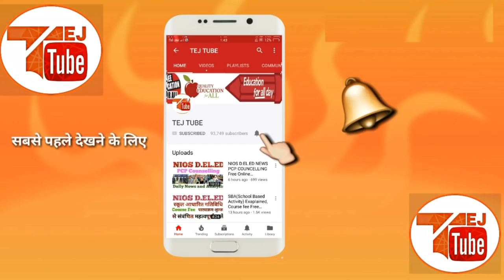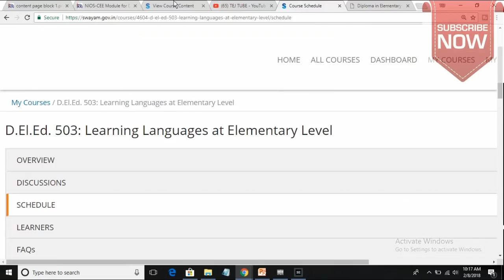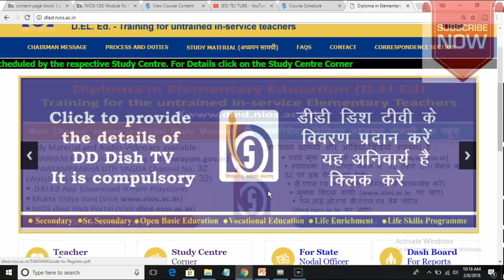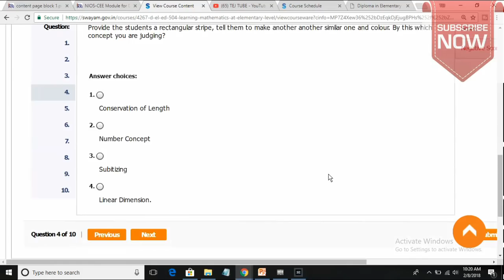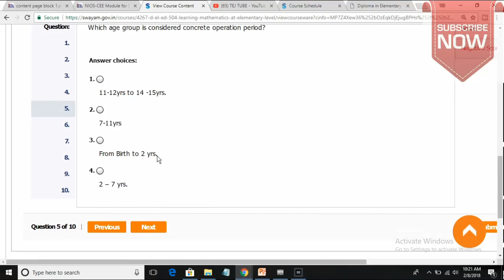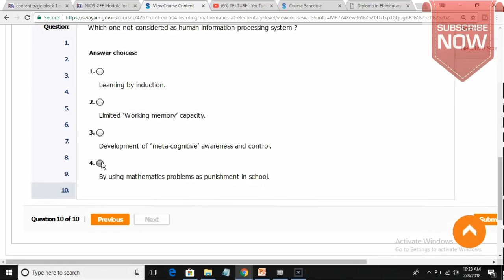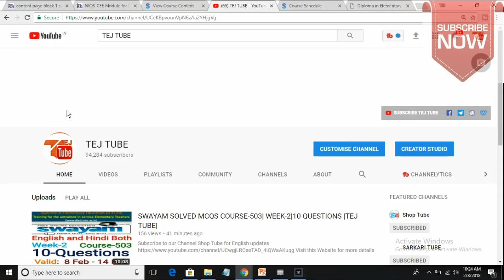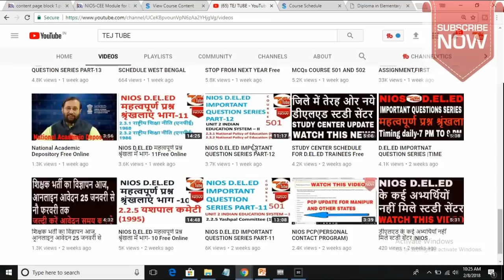SWAYAM SOLVED MCQS COURSE-503| WEEK-2|10 QUESTIONS In English|TEJ TUBE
WATCH ANSWERS OF
WATCH ANSWERS OF
WATCH ANSWERS OF
WATCH THIS VIDEO TO KNOW HOW TO WRITE THE ASSIGNMENT FROM WHERE AND ON WHICH PAPER
NOW JOIN US ON
आपकी टिप्पणी के लिए धन्यवाद और आपके चैनल के वीडियो साझा करें
के जवाब देखें
के जवाब देखें
के जवाब देखें
अब यूएस में शामिल हों